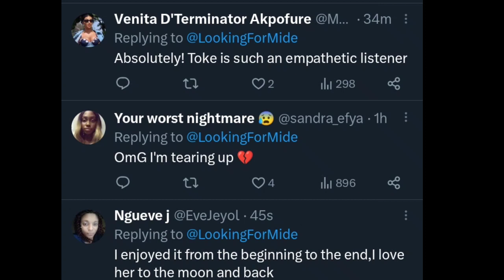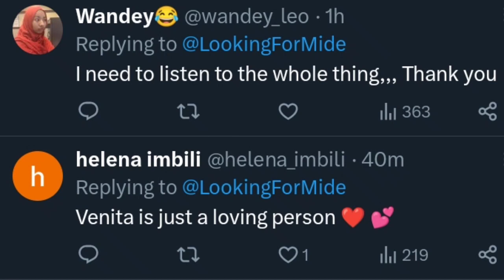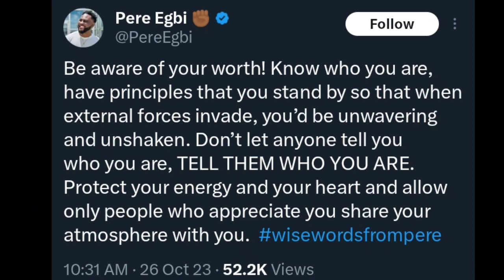🔥👉PERE drops more MOTIVATIONAL QUOTE for PERCY SHIPPERS | VENITA shares her LIFESTYLE on MOTHERHOOD